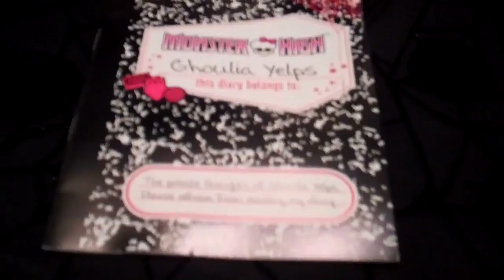Monster High Ghoulia Yelps Doll Review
Hey Guys and Ghoul, this is our new video review of Monster High Ghoulia Yelps, I hope u like it.